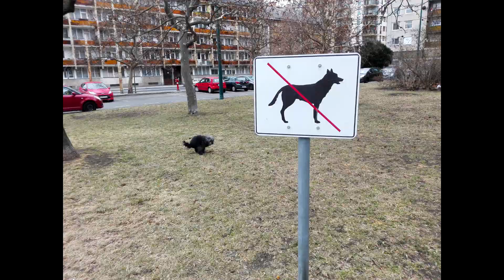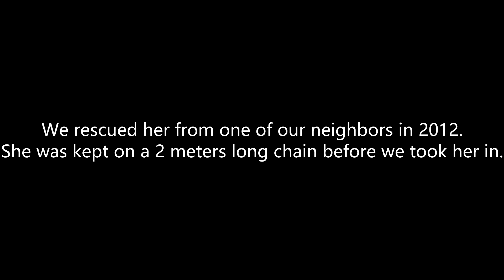In Memoriam of Bundi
We rescued her from one of our neighbors at our weekend house.
She was in very bad shape, she only weighted 2 kgs, she was kept on a 2 meters long chain, and she was literally walking in her own feces.

We rescued her in 2012, and we already knew that she won't live long, but we were optimistic.
She was a very playful dog, even though she was old.

She got a very bad uterus infection a few days ago and teh vet said the she only got about a month to live if we don't operate her.

Her heart stopped during the surgery.
We buried her at our weekend house.